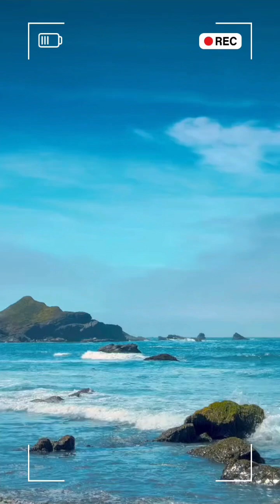ISAIAS 41 SEGURIDAD DE DIOS PARA ISRAEL, escucha lo que dice ...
Que el Eterno te bendita en esta hora!